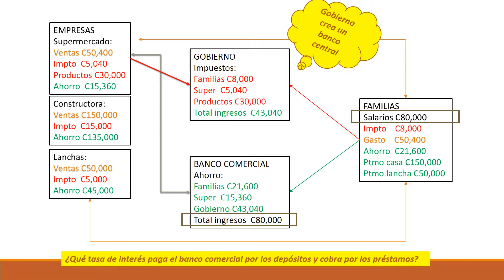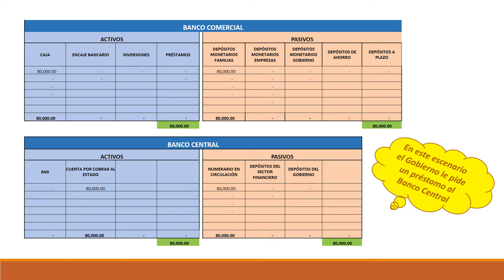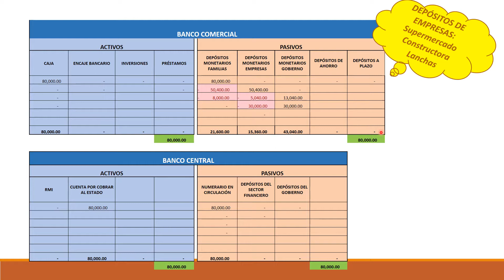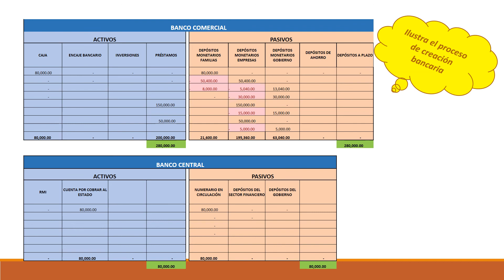Creación de dinero bancario